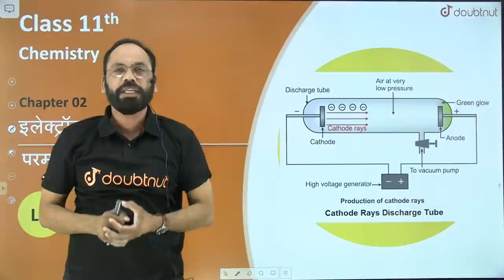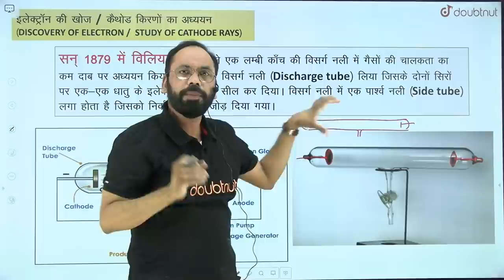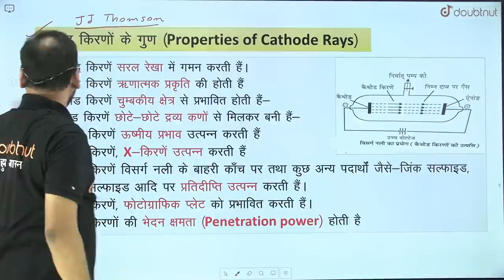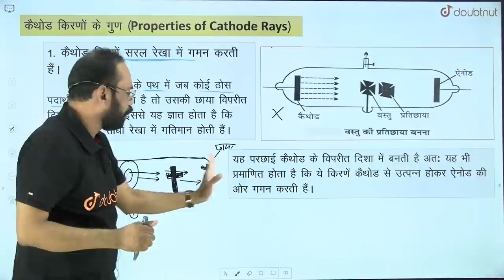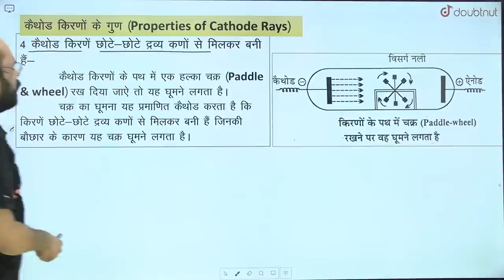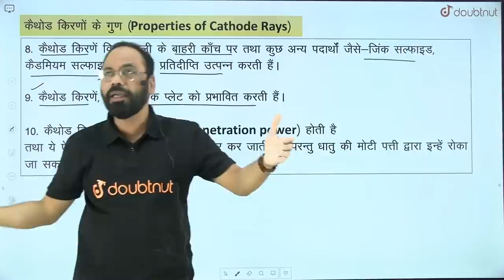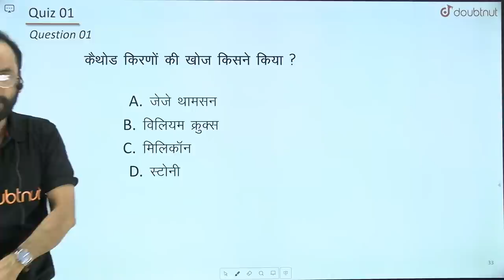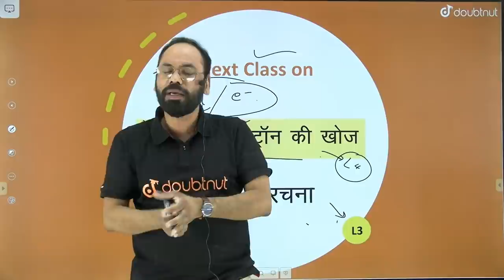Part 02 इलेक्ट्राॅन की खोज Chap- 02, Class 11th/ NEET, IIT-JEE, Chemistry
इस Chapter का पूरा विडियो देखने के लिए Link लिंक पर करें
Class 11th Chapter 02 Atomic Structure

इस Chapter के पहले वाले विडियो देखने के लिए